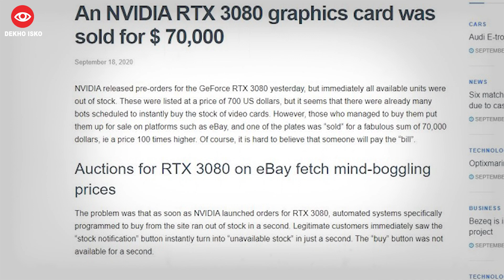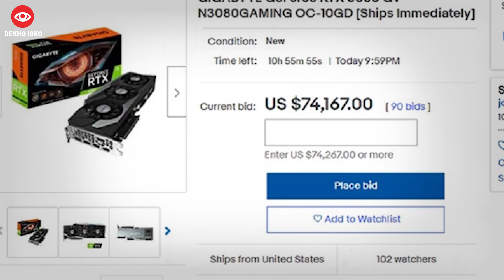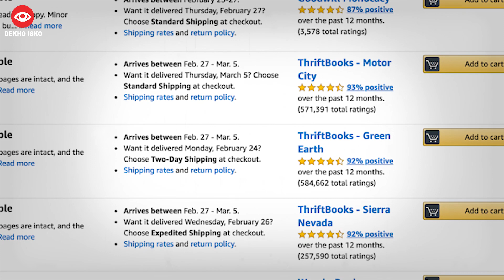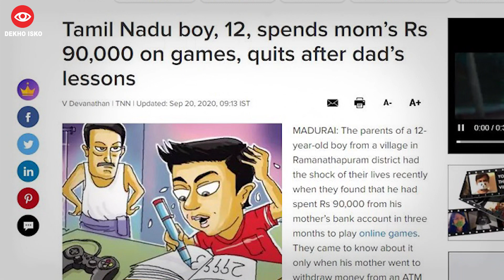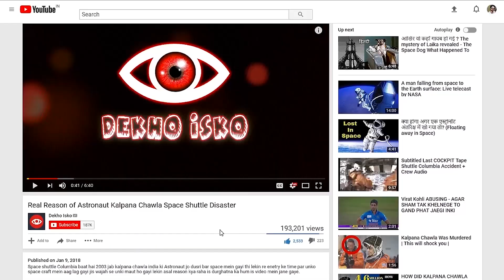eBay Selling RTX 3080 for More Than $70,000 Dollars